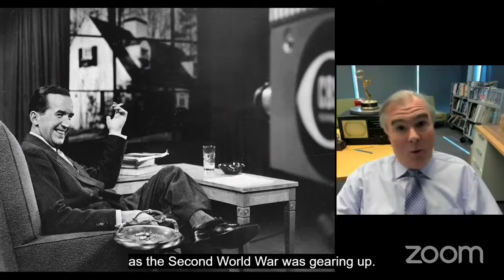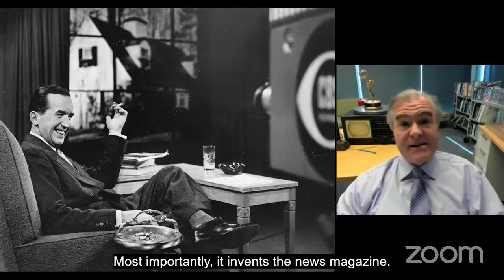6 Television Shows That Changed The Rules